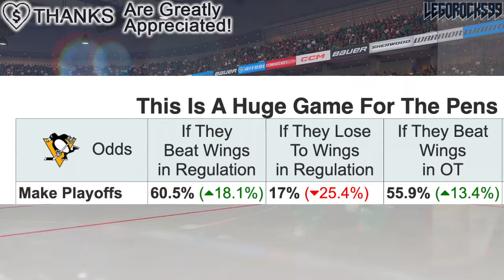LUCAS RAYMOND'S CLUTCH HAT-TRICK VS THE PITTSBURGH PENGUINS: SIDNEY CROSBY SCORES 1000 ASSISTS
The Detroit Red Wings have lost to the Pittsburgh Penguins 6-5, with goals scored by Drew O'Connor, Lucas Raymond, Kris Letang, Sidney Crosby, Bryan Rust, Jeff Petry, Jeff Carter, Dylan Larkin, and Erik Karlsson. Alex Nedeljkovic beats Alex Lyon in net.

The 2023 NHL Draft 1st Round went as follows:

1st) Chicago Blackhawks, Connor Bedard
2nd) Anaheim Ducks, Leo Carlsson
3rd) Columbus Blue Jackets, Adam Fantilli
4th) San Jose Sharks, Will Smith
5th) Montreal Canadiens, David Reinbacher
6th) Arizona Coyotes, Dmitri Simashev
7th) Philadelphia Flyers, Matvei Michkov
8th) Washington Capitals, Ryan Leonard
9th) Detroit Red Wings, Nate Danielson
10th) St. Louis Blues, Dalibor Dvorsky
11th) Vancouver Canucks, Tom Willander
12th) Arizona Coyotes (from Ottawa Senators), Daniil But
13th) Buffalo Sabres, Zach Benson
14th) Pittsburgh Penguins, Brayden Yager
15th) Nashville Predators, Matthew Wood
16th) Calgary Flames, Samuel Honzek
17th) Detroit Red Wings (from New York Islanders via Vancouver Canucks), Axel Sandin Pellikka
18th) Winnipeg Jets, Colby Barlow
19th) Chicago Blackhawks (from Tampa Bay Lightning), Oliver Moore
20th) Seattle Kraken, Eduard Sale
21st) Minnesota Wild, Charlie Stramel
22nd) Philadelphia Flyers (from Los Angeles Kings via Columbus Blue Jackets), Oliver Bonk
23rd) New York Rangers, Gabe Perreault
24th) Nashville Predators (from Edmonton Oilers), Tanner Molendyk
25th) St. Louis Blues (from Toronto Maple Leafs), Otto Stenberg
26th) San Jose Sharks (from New Jersey Devils), Quentin Musty
27th) Colorado Avalanche, Calum Ritchie
28th) Toronto Maple Leafs (from Boston Bruins via Washington Capitals), Easton Cowan
29th) St. Louis Blues (from Dallas Stars via New York Rangers), Theo Lindstein
30th) Carolina Hurricanes, Bradley Nadeau
31st) Colorado Avalanche (from Florida Panthers via Montreal Canadiens), Mikhail Gulyayev
32nd) Vegas Golden Knights, David Edstrom